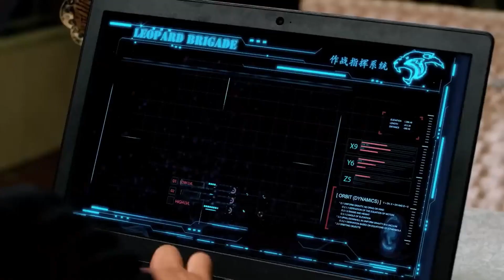山豹旅特种兵假冒铁路工作人员传递情报，谎称铁路故障，909旅长精疲力尽